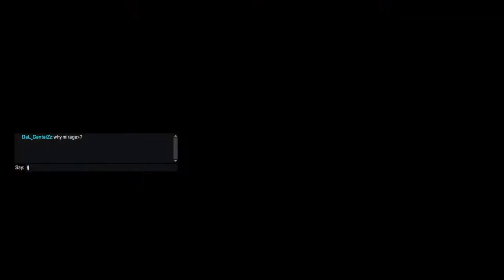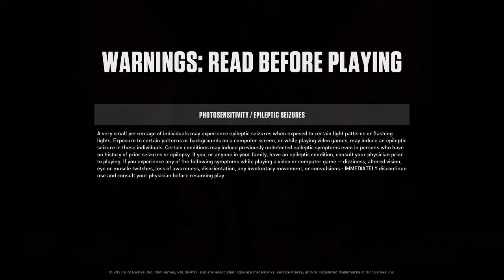Apex Legends Gameplay Live India with High Kills | Rhombo Bolte Khopdi Phodte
I'm Staring new Channel For Gaming & i'm not a good player but try to play advance.

This game play for fun and enjoyment purpose & i'm try to play best level, so enjoy guys

I Started journey in youtube from 2017 My first channel on youtube is MARVIS ROBOTICS for technologies, robotics, electronics and the new
channel of Gaming is RHOMBO GAMING started from 2020.

My Laptop Specifications :

Asus ROG GL552VX

Processor :           Intel® Core™ i7 6700HQ Processor
Operating System :    Windows 10 Home
Chipset :             Intel® HM170 Chipset
Memory :              DDR4 2133 MHz SDRAM
Display :             15.6" 16:9 Full HD (1920x1080)/IPS FHD (1920x1080)/HD (1366x768)

Graphic :             Integrated Intel® HD Graphics 530
                      NVIDIA® GeForce® GTX 950M with 2G/4G GDDR5 VRAM

Storage :             1TB HDD 7200 RPM

Camera :              VGA/HD Web Camera

Keyboard :            Cosmic Byte GK-12-Neon Rainbow Backlit Mechanical Keyboard

Mousepad :            Redragon Capricorn P012 Large Gaming Mousepad

If you like this game play.

Please :

COMMENTS